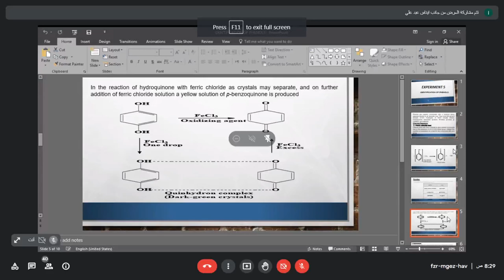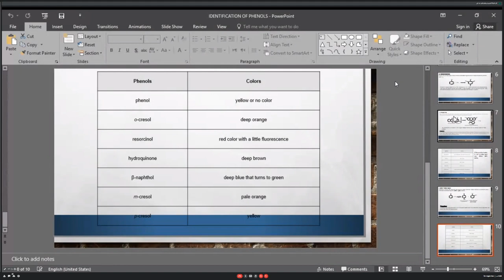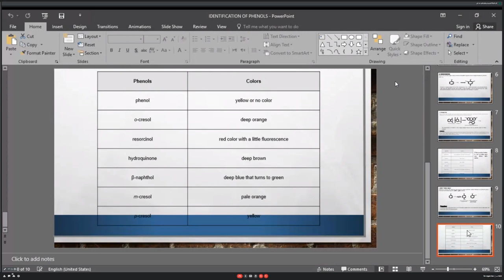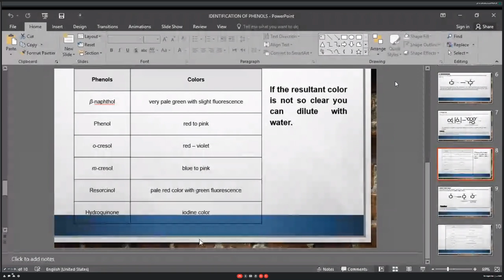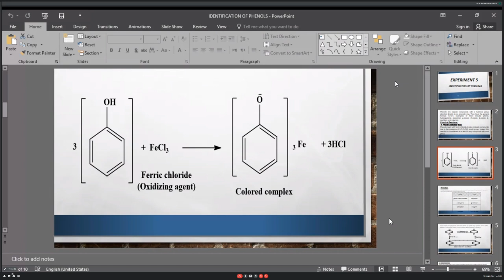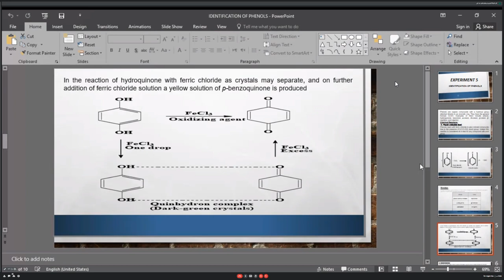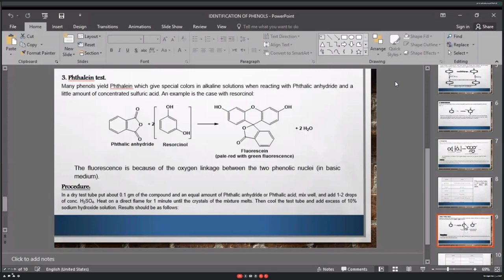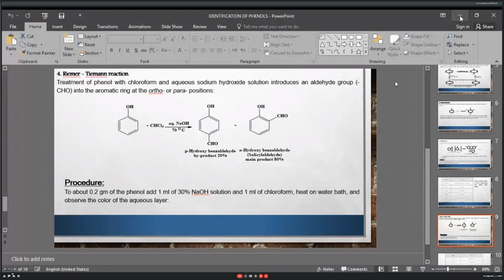عضوية عملي | مختبر 3